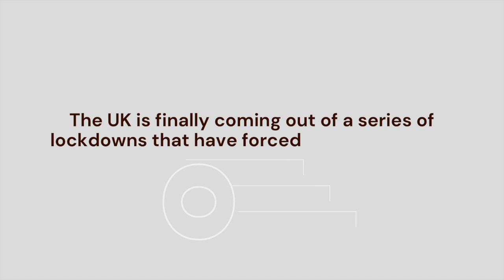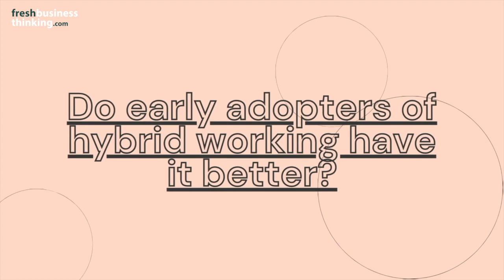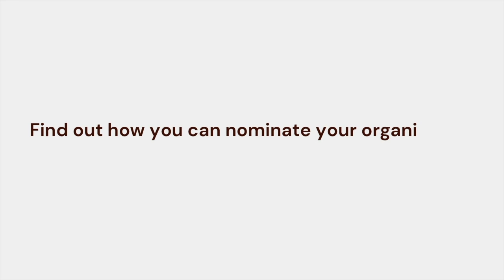Hybrid Working: Appropriate or ATROCIOUS?|Great British Workplace Wellbeing Awards Round Table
In the first of a series of round tables with wellbeing leaders and advocates, we deep dive into the pros and cons of hybrid working as the UK opens up for office-goers. This round table was organised by the Great British Workplace Wellbeing Awards (GBWWA), hosted by Wellity Global CEO Simon Scott-Nelson.

Speakers:
Simon Scott-Nelson, Wellity Global & Great British Workplace Wellbeing Awards
Jonathan Davies, Great British Workplace Wellbeing Awards
Lucy Vallis, Home Office
Charlie Winton, OK Positive
Christine Beardsell, Kiteline Health
Clare Henson-Bowen, Bespoke Wellbeing
Danielle Pratt, SockMonkey Studios
Ellie Caley, Wellity Global

To find out more about the Great British Workplace Wellbeing Awards, head
To read about wellbeing strategies as you return to work, check out